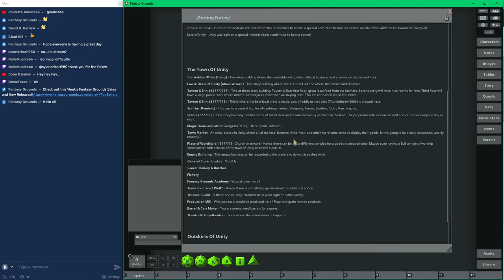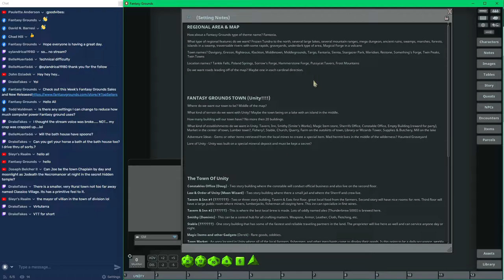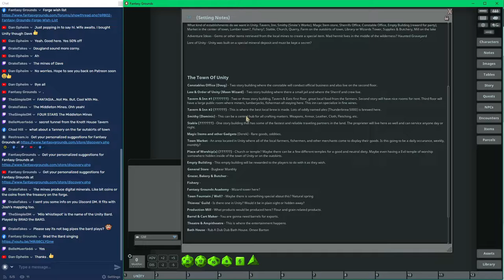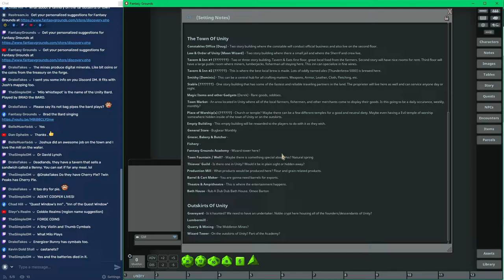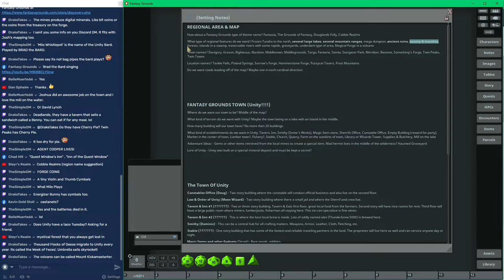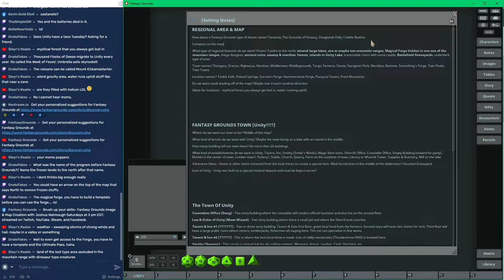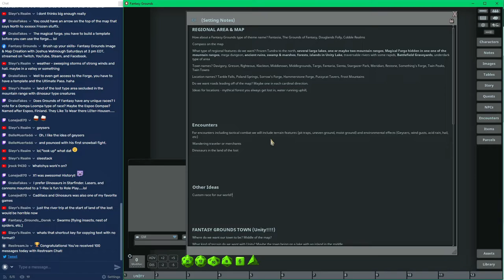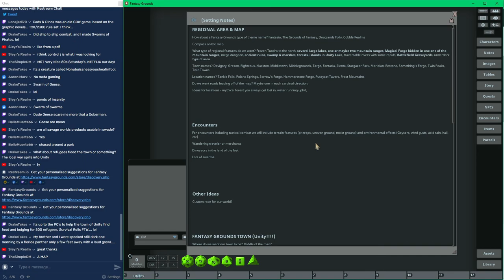Fantasy Grounds Unity Game Prep With David --- Fleshing Out The Town Called Unity --- Show #20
Welcome to our weekly Fantasy Grounds Unity Prep Stream With David. David will be using all of the Unity features prepping for his games. Feel free to stop by and bring your questions.

You can also check out our weekly Unity Map Creation streams with Joshua Watmough at 3pm EST on the Twitch channel also.

🎲Fantasy Grounds-